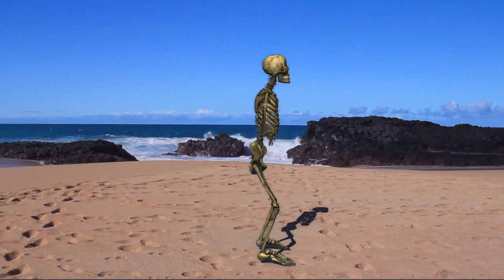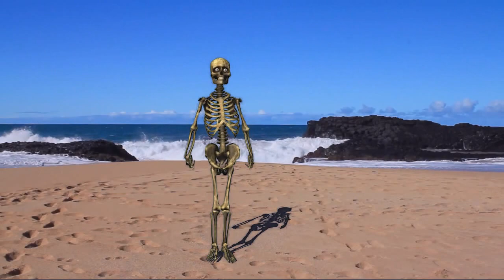Dancing Skeleton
An animated skeleton dancing on the beach. Edited with Sony Vegas Pro 13 using stock videos.

Song: Daddy Yankee ft. Fergie - Impacto (Remix)